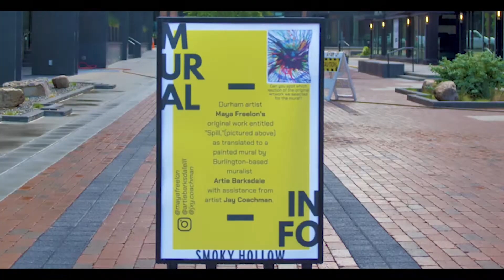CCVLOG 009: “SPILL” (Smoky Hollow Mural)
On Episode 9 of The Creative Culture Vlog @JoeProVisuals gives you a Before & After of My Biggest Project Yet! A 7-Story Mural located in Raleigh, North Carolina. I tag teamed this Project with NC Legend Artie Barksdale as we translated original artwork from Maya Freelon.

Special Thanks to Kane Realty, The Smoky Hollow District and The Community for the opportunity and the love received.

Shot By @JhettaEbron / @JoeProVisuals

(Jxy True - Legends Never Die & Jxy True - Overnight)

Visit CoachmanCreations.com